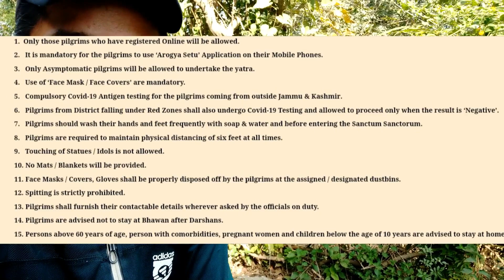My Corona Test At Ban Ganga Vaishno Devi Trip 2020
My Corona Test At Ban Ganga Vaishno Devi Trip But kya yeh corona test karna zarooro tha kyunki.
Glad you found my videos on YouTube. If you are new to my channel a big virtual hug to you and WELCOME to the family "JAMMU RIDER".

I Know Many Of You Wants To Know Main Kya Karta Hun ?
I luv to travel different places and making vlogs capture the beauty of that place through my Camera Lens and then presenting that content to you guys.

Sometime I Make Travel Vlogs But Mostly I Did MOTOVLOGGING
Jammu Youtuber, Jammu Rider, Jammu Motovlogger,
JAMMU RIDER aka RAX THE RAPSTAR ( R.T.R PRODUCTION )